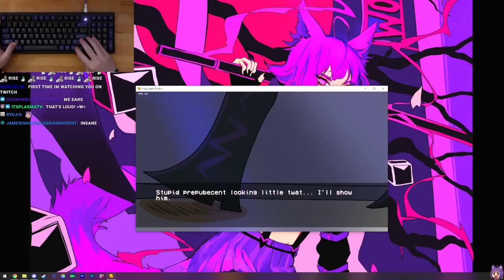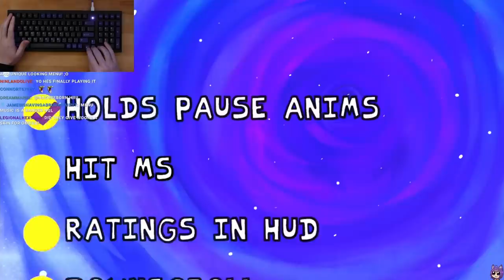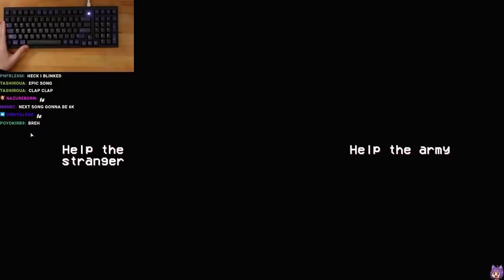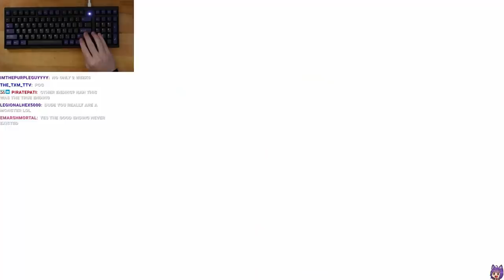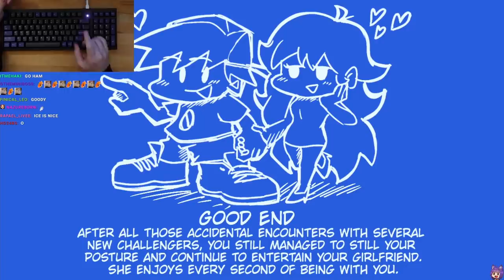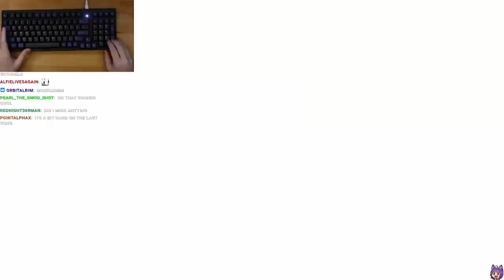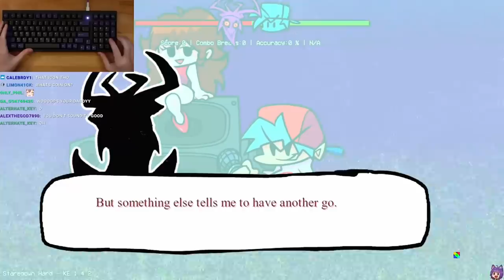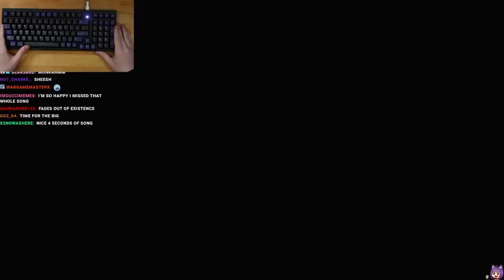Rhythm Game Veteran vs. STARECROWN, OMEGA, D-SIDES, & More! (Friday Night Funkin' Mods)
This is a long one, enjoy! What should I play next?

Click ▼

Want to try FnF for yourself?

V.S. Pompom [WEEK 2 UPDATE!]
VS Starecrown FULL WEEK Release!

00:00 - Intro
02:40 - VS Omega
38:13 - D-Sides
53:30 - VS PomPom
01:10:20 - CAT
01:11:57 - Deep Sea Date
01:25:29 - Castle Crashers Boss Rush
01:46:51 - VS Starecrown